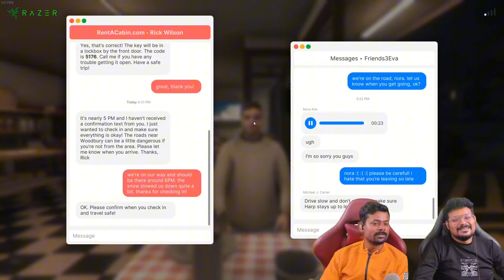Tg bros got emotional damage ! Fear to fathom episode 5 funny moments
Game name- Fear to Fathom